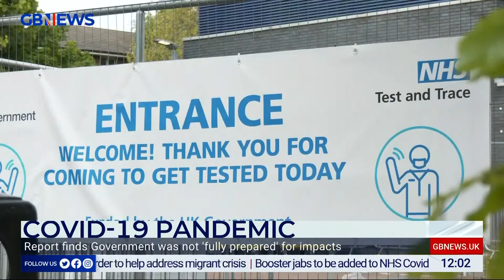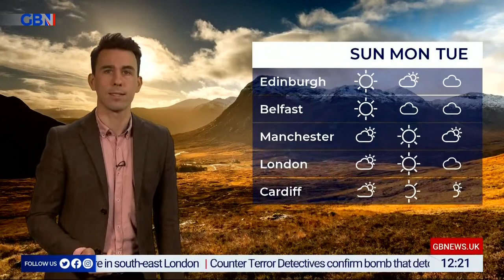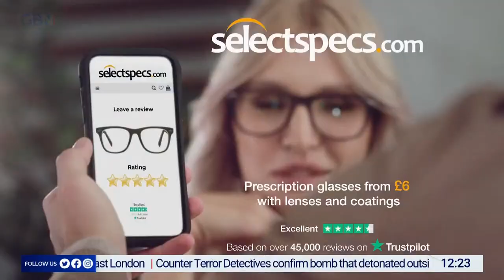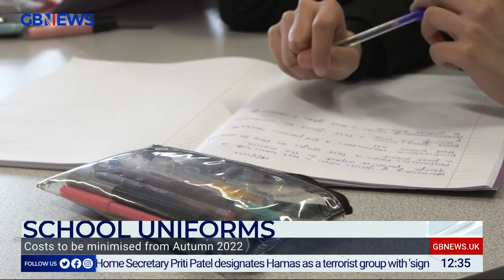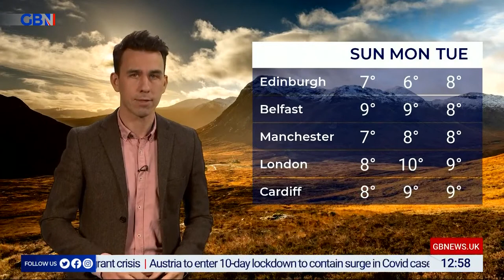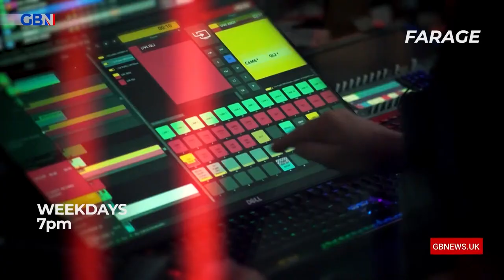The Briefing with Isabel Oakeshott | Friday 19th November